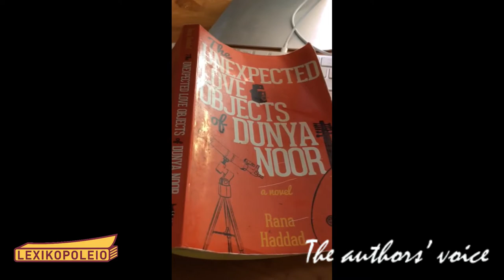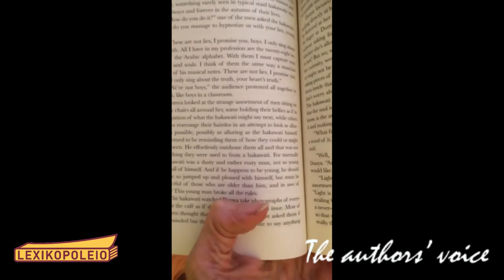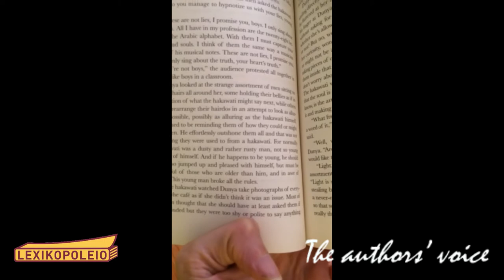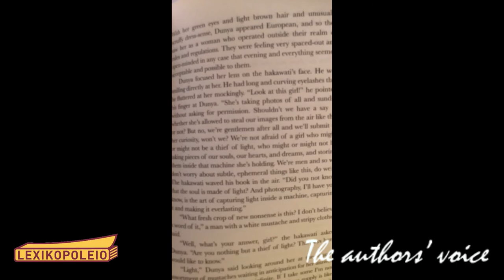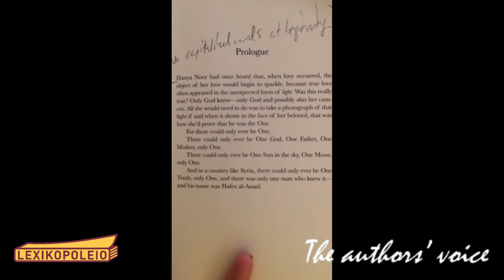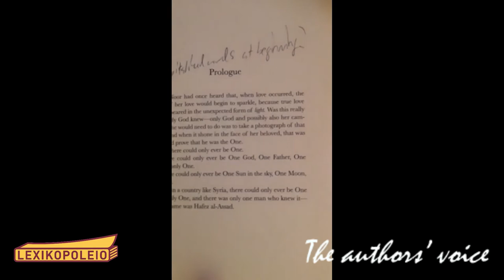THE AUTHORS' VOICE - "The Unexpected Love Objects of Dunya Noor" (excerpts), Rana Haddad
Isn't it now, more than ever, the time of our lives to read?

So listen… while you’re waiting for your books to be delivered from us, why not relax and hear theauthorsvoice on the Facebook page of your international bookstore in Athens?

Lexikopoleio asked those among us who continue to write, if they could read to us some of their pages.

It’s on…: lie back and enjoy!

Rana Haddad grew up in Lattakia in Syria, moved to the UK as a teenager, and read English Literature at Cambridge University. She has since worked as a journalist for the BBC, Channel 4, and other broadcasters, and has also published poetry. "The Unexpected Love Objects of Dunya Noor" is her first novel.

Music: Rimsky-Korsakov's Quintet in B Flat Major for Piano, Flute, Clarinet, Horn and Bassoon (1876)